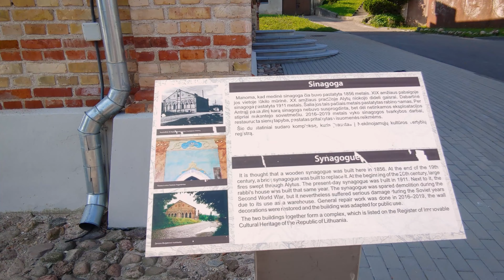Alytaus sinagoga (2021)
54.40103, 24.04802